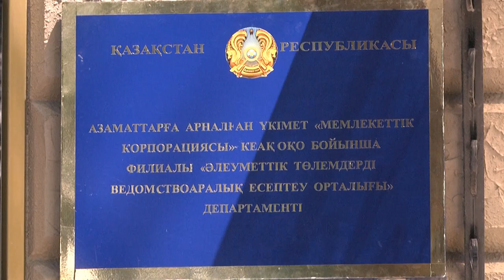В Шымкенте начали выдавать повышенные пенсии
Перед отделением Халыкбанк по улице Аскарова вновь огромная очередь. Среди собравшихся пенсионеры. По словам пожилых граждан, они пришли за пенсией.